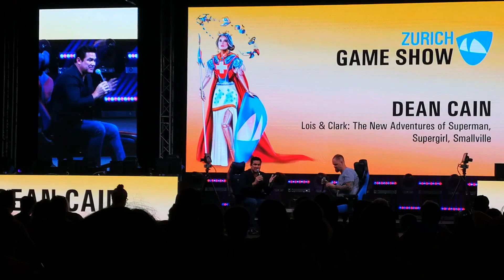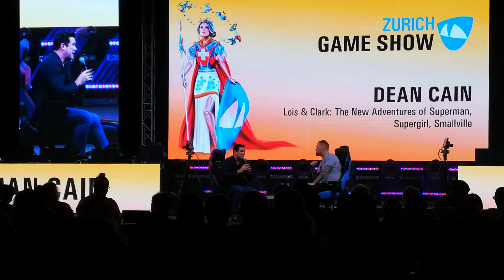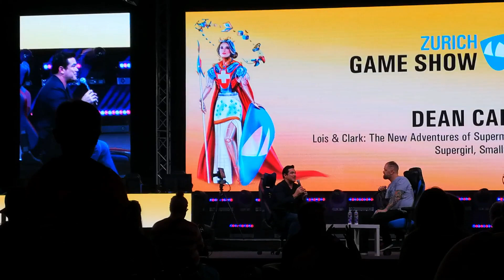Dean Cain Gameshow Zürich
✅➡️Game Show Zürich Interview mit Dean Cain
Schauspieler, Lois & Clark the new Adventures of Superman, Supergirl and Smallville. !!! Dean love Rösti!!! JETZT ONLINE
SwissAction TV der Kanal von Filmschaffenden für Filmschaffende.‼️